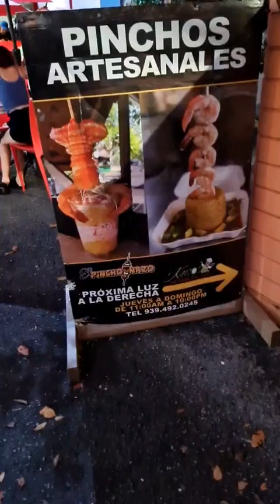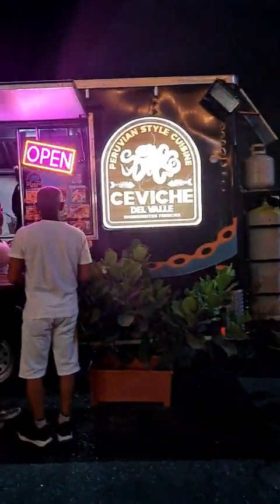2da Vuelta Probando un box Especial En El Festival del Salmorejo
2da Vuelta en 🥳 El Festival del 🦀 Salmorejo Vamos a Probar El Pinchonazo.

Te Gusta El Contenido De Mi Nuevo Canal Auspicia Mi Canal En Mi Cuenta De PayPal Gracias!